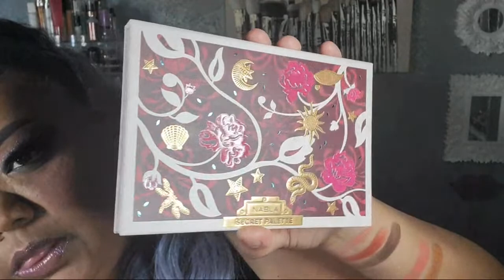Ulta Haul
➡️ Recommended videos because im for everybody!

💖You can see a more personal side of me on

💋My Skintone is

Medium/Tan with Yellow Undertones

My Foundation Shades are:

Fit Me Matte Poreless 332 Golden Carmel

Pat Mcgrath Medium 15

Colourpop Pretty Fresh Hydrating Med.110W

📫 Lala M.